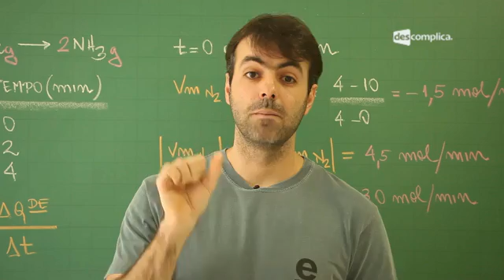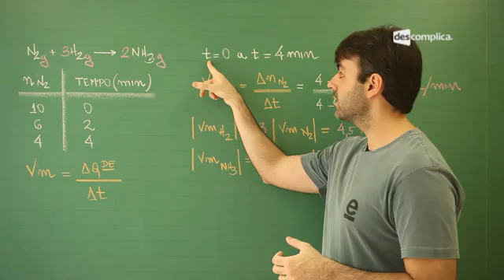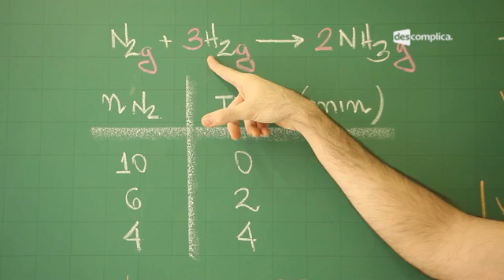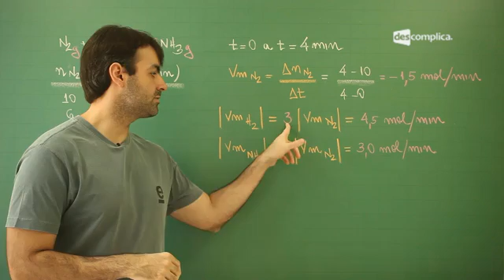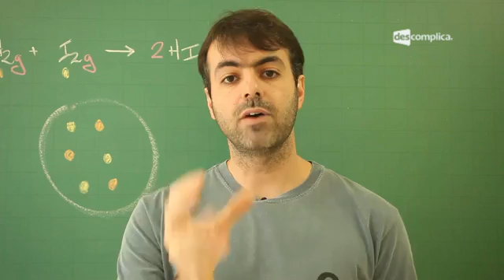O que é Cinética Química? Parte 1 - Resumo para o ENEM: Química | Descomplica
--- ⠀⠀⠀⠀⠀⠀⠀ Conheça também nossos planos com super descontos Vem dar um último gás nos estudos para o Enem 2022. 👊 Baixe grátis nosso plano de estudo intensivo e comece a estudar agora
Olá, EstudanteDescomplica!
Essa aula faz parte do módulo "Cinética Química".  Nesse vídeo, o professor Carlos Vitorino descomplica a cinética.  Para ver todo o conteúdo do módulo e mais de 7000 vídeos, vá Estude com a gente e fique afiado para o Enem :D

00:00:00 Descomplica -- Cinética Química -- Parte 1 - Carlos Vitorino
00:00:20 Noção de cinética química é semelhante à cinética física: envolve velocidade.
00:00:36 Na tela: Movimento da reação: reagente - produto
00:01:01 No quadro, o professor explicará a cinética de uma reação: N2 + 3H2 = 2NH3.
00:01:30 Vm = variação da quantidade / variação de tempo.
00:03:06 No quadro, a partir do conceito de Velocidade média, o professor calculará a velocidade média de cada uma das substâncias envolvidas na reação mostrada anteriormente.
00:03:54 Alguns fatores podem influenciar na velocidade da reação.
00:04:02 Na tela: Temperatura, concentração e superfície de contato.
00:04:12 Na tela: Teoria dos choques: para acontecer uma reação química é preciso haver o contato entre os reagentes.